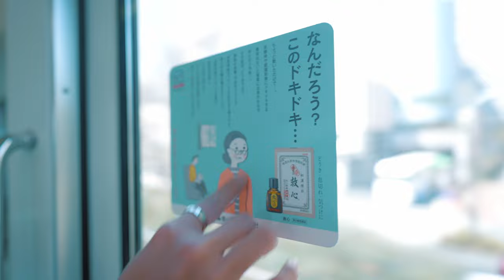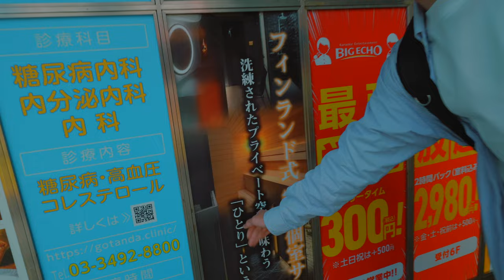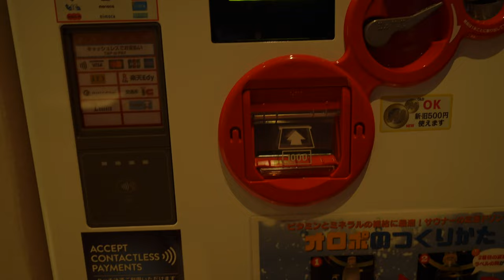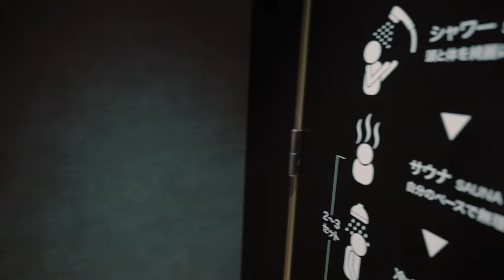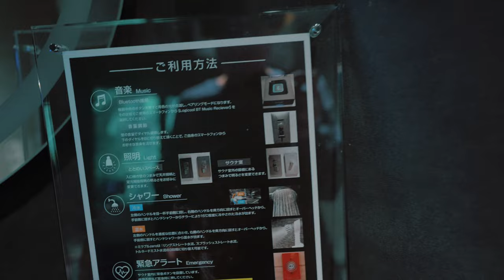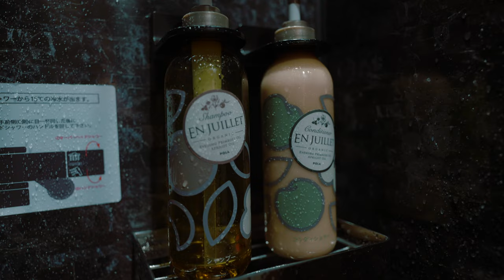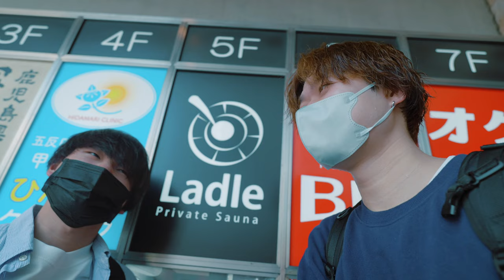【五反田】プライベートサウナLadleが最高だった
今回は久しぶりに個室サウナに行ってきました！

五反田にあるLadleさんにお邪魔してきました！
サウナも、Atmoph Windowから見える世界も最高だったので、みなさんもぜひ…！

【目次】
0:00 オープニング
0:43 五反田到着
1:58 いざLadleへ
4:57 サウナ室へ
8:54 キッチータイム
10:31 公式キャッチフレーズ

・chill_buono
・chill_buono37
◉note

◉撮影機材
・α7Ⅳ
・FE 20mm f1.8
・ZV-E10

◉編集ソフト
・FCPご